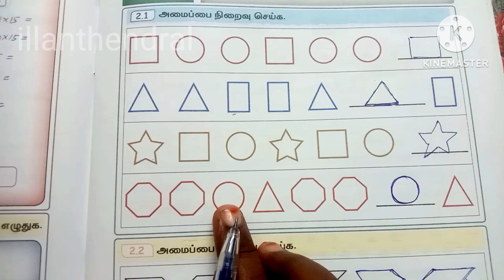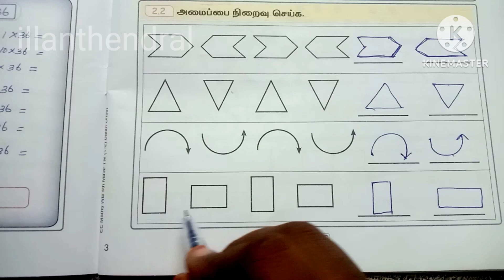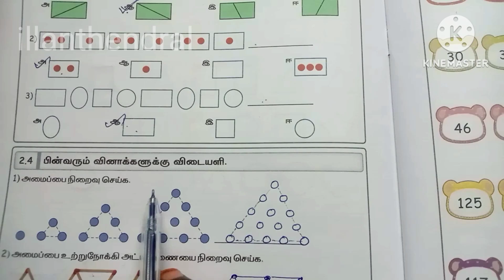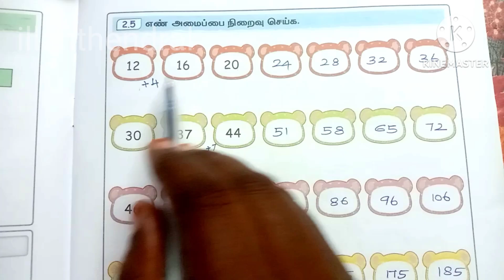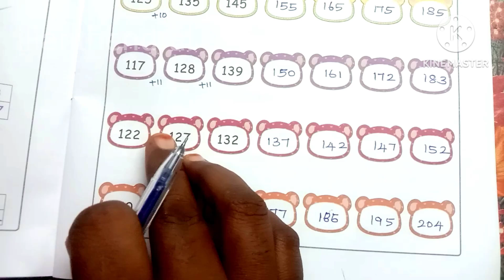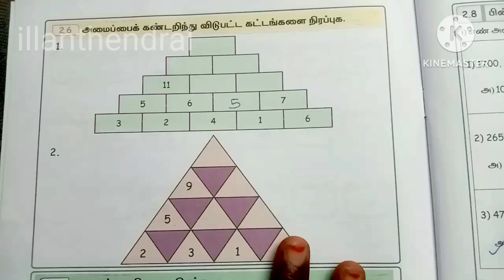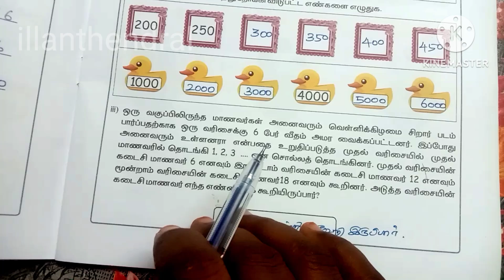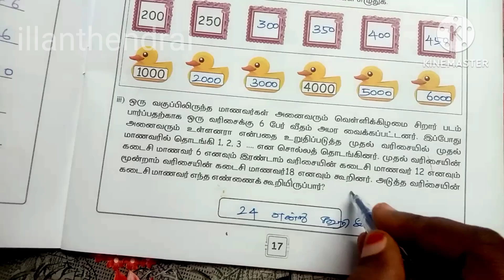அமைப்புகள் Patterns 4th standard Maths Term2 Unit2 Workbook Answers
4th standard maths term2
unit2 patterns
Workbook answers